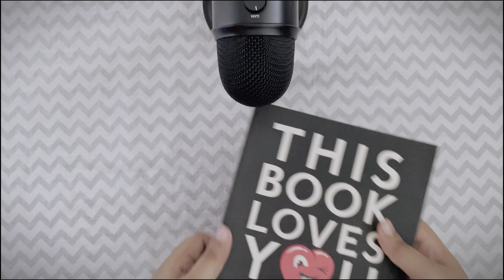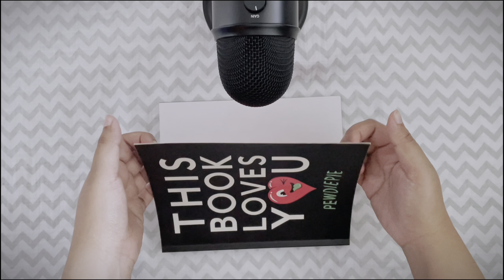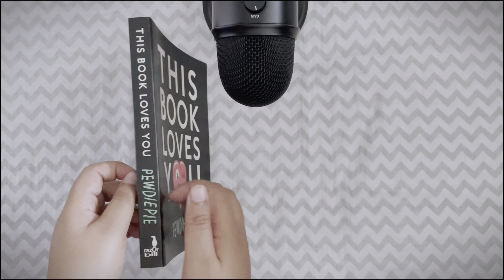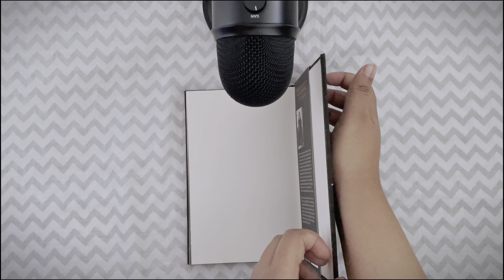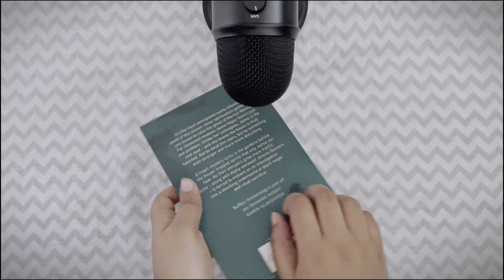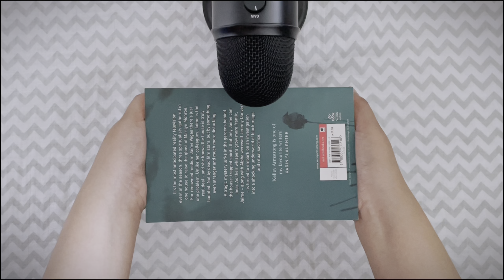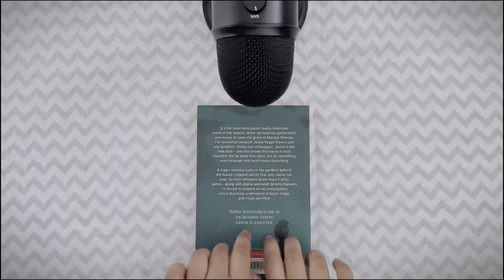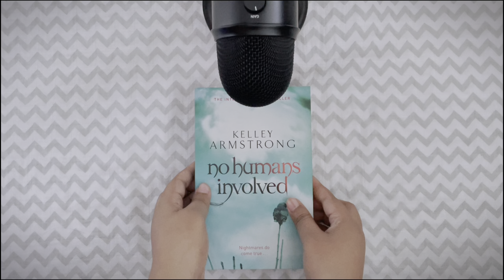These Books Make Good Sounds ASMR (No Talking)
I am so sorry if this video is short. I filmed it quite long but had to cut so many parts, hence this result which is only 12mins. :( I'll try to post a longer video next time using my new mic! And I'm sorry for the background sounds, I deleted as many as I could.

Please adjust the volume to your preference.